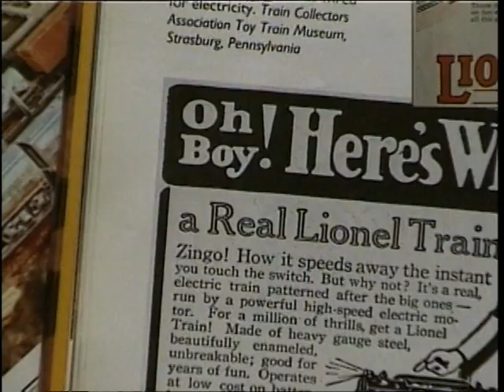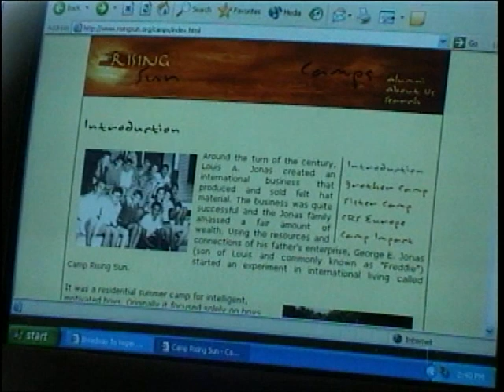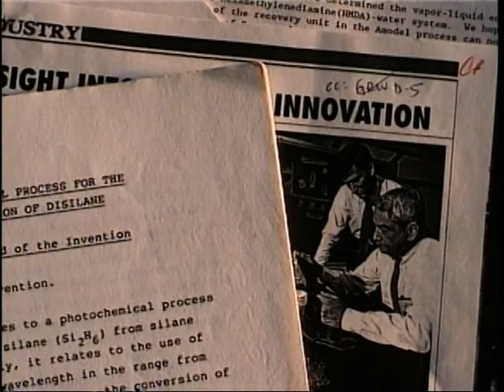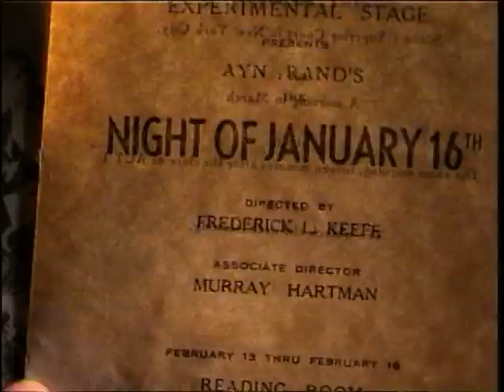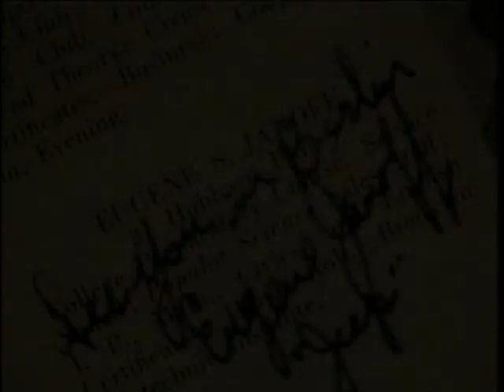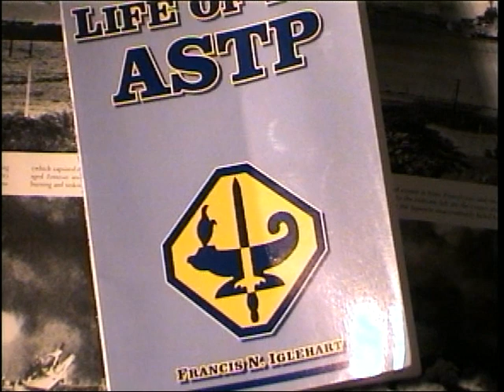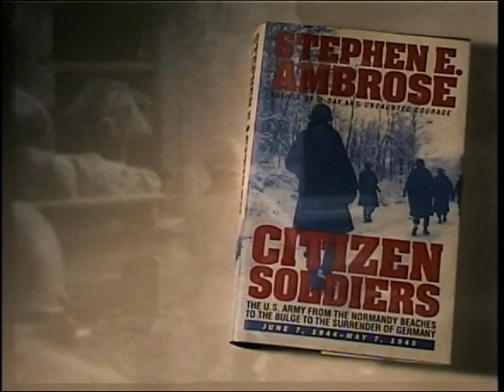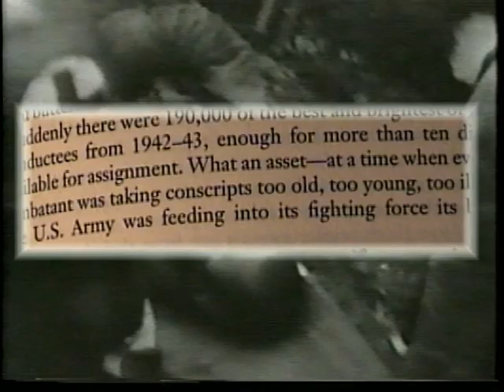David Hacker Tribute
A brief documentary